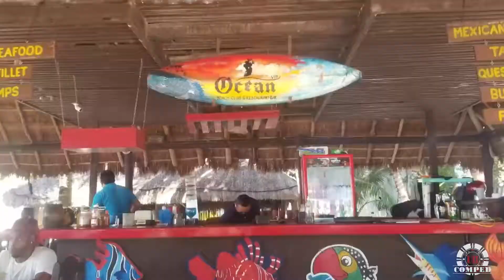Odyssey of the Seas February Meetup: February 6-12, 2022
Our URComped Odyssey of the Seas Meetup was phenomenal! 🛳😎🎰Take a look at the highlights!